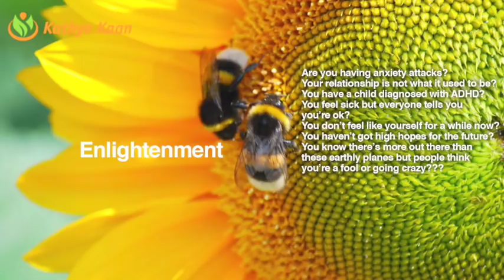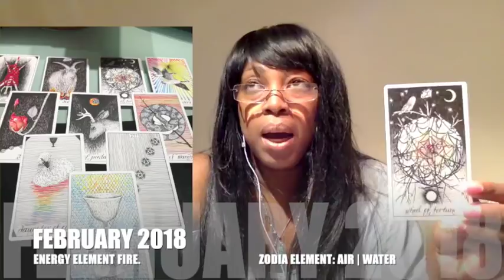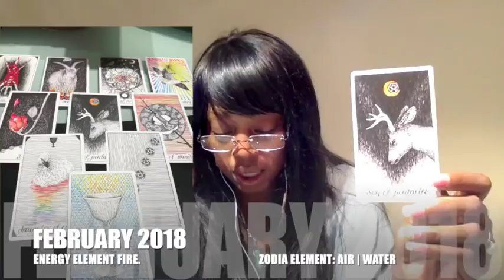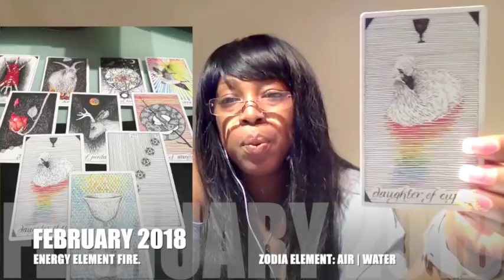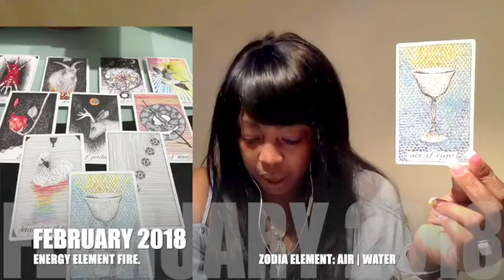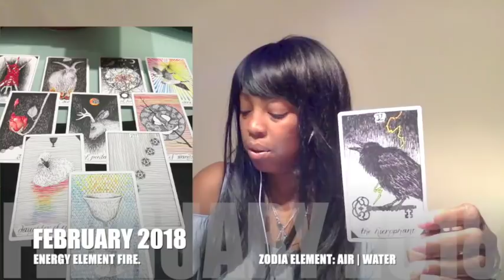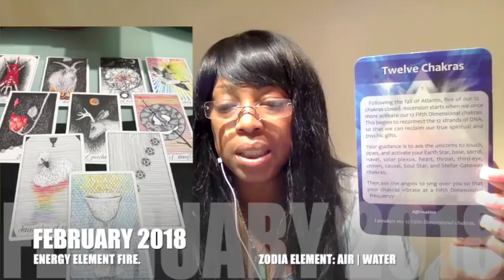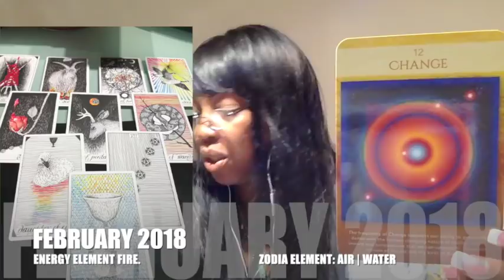VIRGO FEBRUARY 2018 💝 UNEXPECTED CHANGE WITH A POSITIVE OUTCOMES